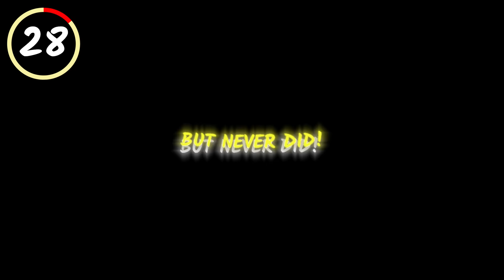Every Avatar Secret You Missed!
There's tons of Avatar The Last Airbender Secrets You Probably Missed. Find out just how many you know.